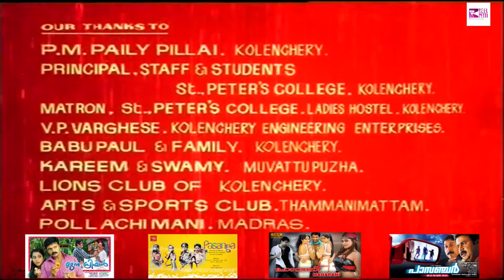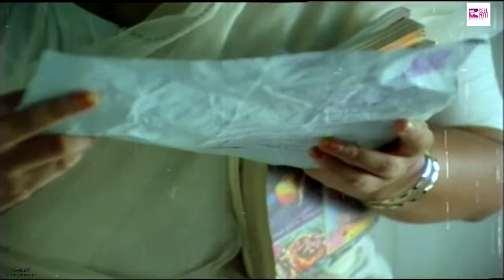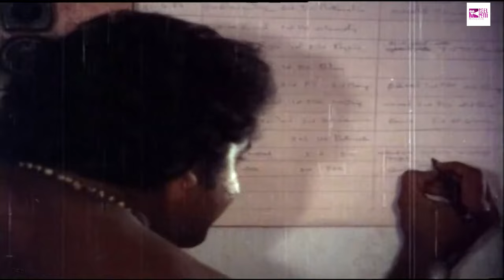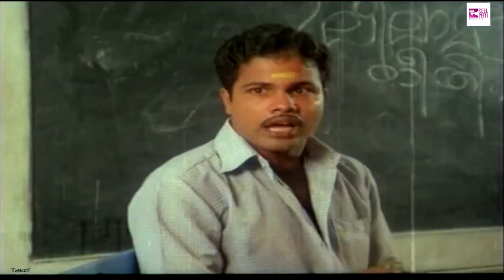Malayalam Full Movie | New Malayalam Full Movie | Mammootty | Mohanlal | Paavam Poornima Full Movie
hindi dubbed, south new movie 2023 hindi dubbed, 4k south movie hindi dubbed 2023
Leo | Thalapathy Vijay Blockbuster Action Movie | South Indian Hindi Dubbed Action Movie 2023

New South Movie Hindi Dubbed 2023 | New South Indian Movies Dubbed In Hindi 2023 Full